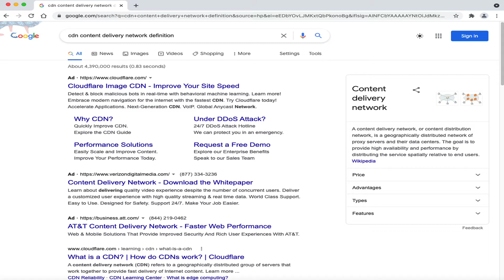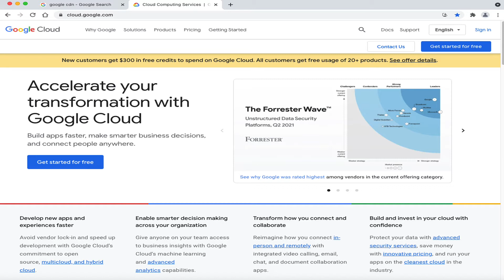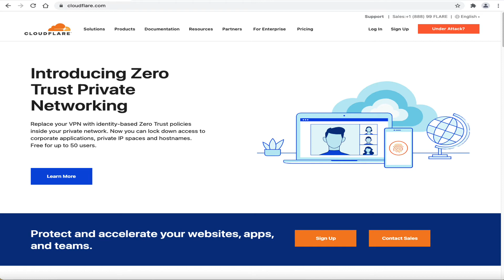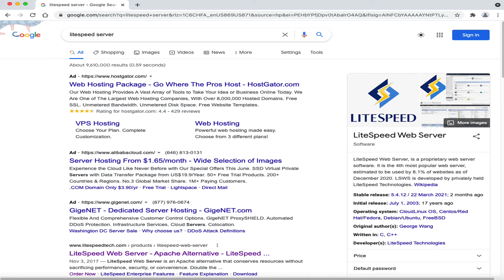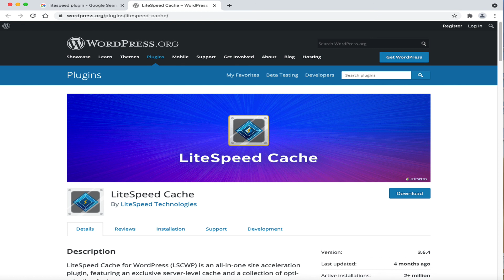Redes de Distribución de Contenidos | CDN. Hacer el sitio web más rápido.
Redes de entrega de contenidos CDN. Repaso de algunas de sus mejores opciones cuando se trata de redes de entrega de contenidos CDN.

YouTube Video:
How to Configure Amazon CDN with WordPress using AWS CloudFront